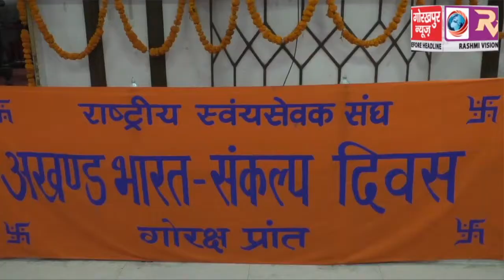राष्ट्रीय स्वयंसेवक संघ द्वारा बनाया गया अखंड भारत संकल्प दिवस, वक्ताओं ने मानचित्र के माध्यम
राष्ट्रीय स्वयंसेवक संघ द्वारा बनाया गया अखंड भारत संकल्प दिवस, वक्ताओं ने मानचित्र के माध्यम से भारत के अस्तित्व के महत्व पर डाला प्रकाश